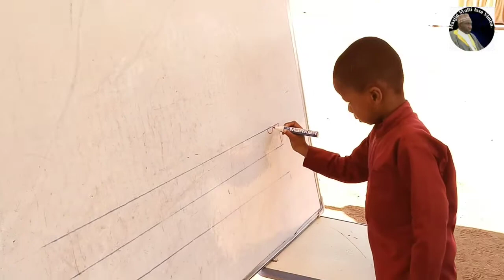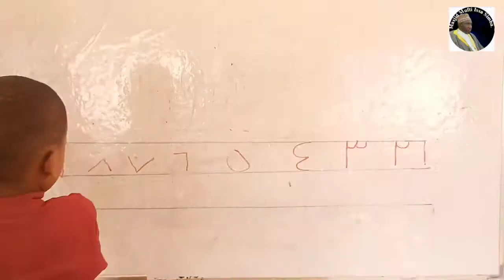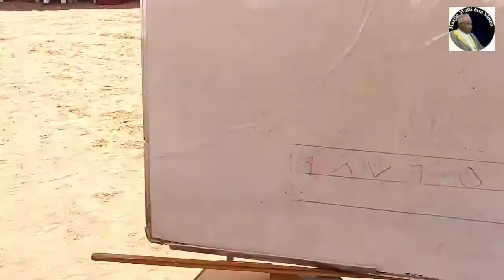Wanafunzi wa Chekechea ya Shule ya Msingi Ibadhi-Shinyanga wakiwaonesha wazazi wanachojifunza